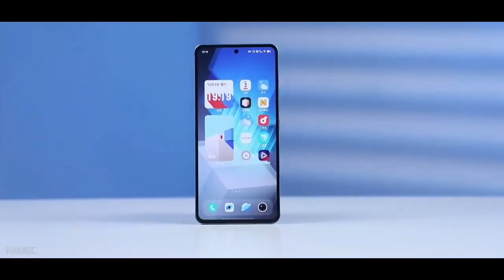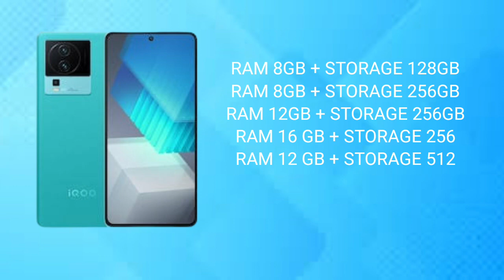Iqoo Neo 7 SE review || Iqoo Neo 7 SE first look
dosto is video me maine iqoo Neo 7 SE ki review ki hu iqoo Neo 7 se ki features aur specifications ke bare me batai hu I hope ap sab ko pasand ayega